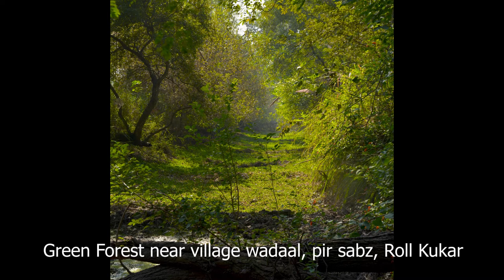photo Slideshow of Green Forest and 1st village of district Gujrat | Pak Zameen